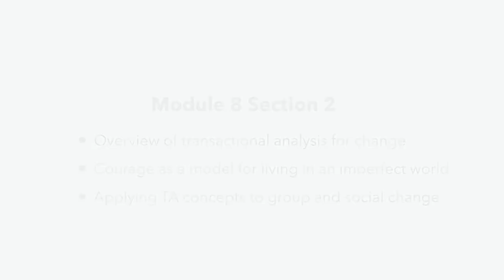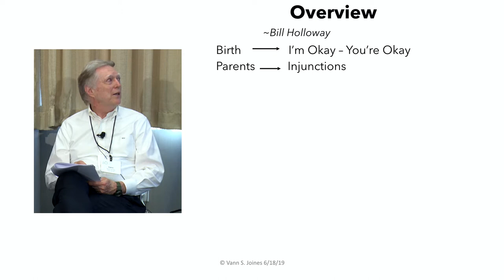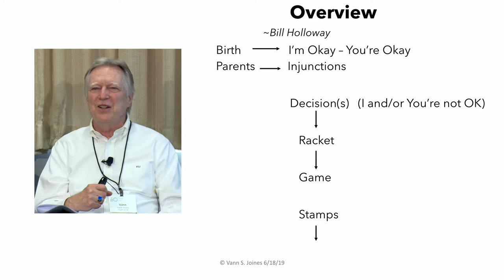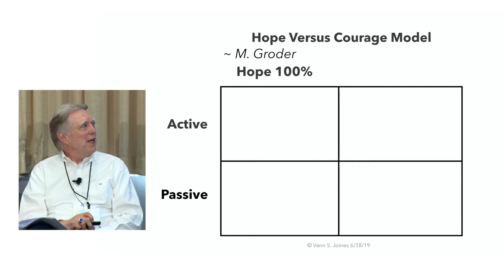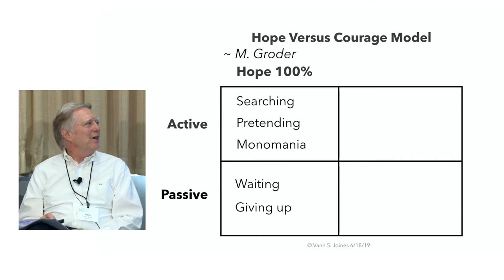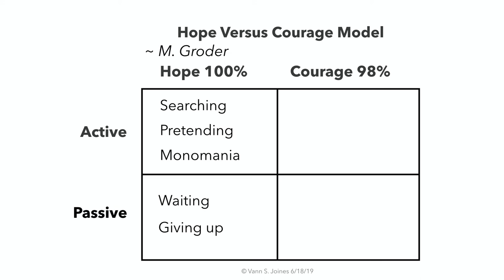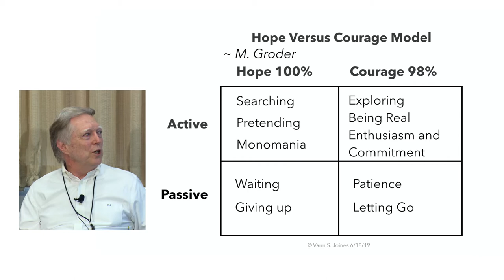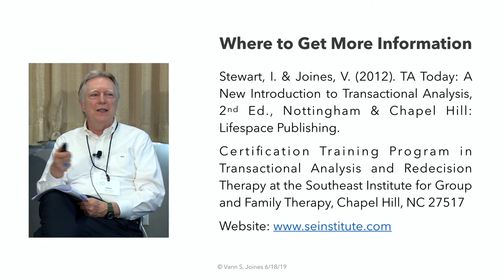TA 101 Module 8 Section 2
Overview of transactional analysis for change
Courage as a model for  living in an imperfect world
Applying transactional analysis to groups and social change